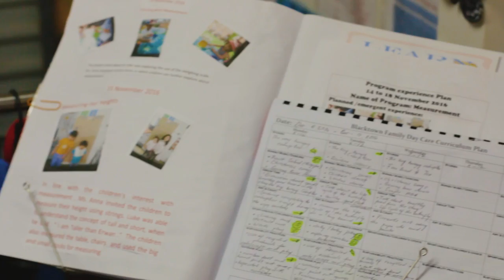Kids' Early Learning Blacktown City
Kids' Early Learning Blacktown City is owned and operated by Blacktown City Council.

We’ve been operating for more than 40 years making it 1 of the largest childcare operations in NSW.